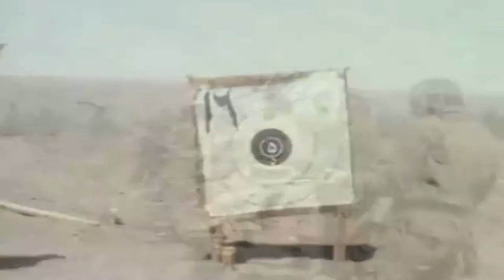Fuck The Casbah - Iran-Iraq War '86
~ Conflict

This footage is NOT intended to be violent or glorify violence in any way. I am sharing this footage STRICTLY for the purposes of news reporting and remembering